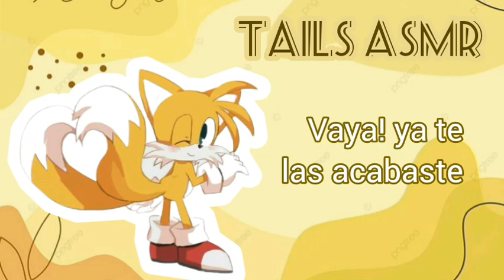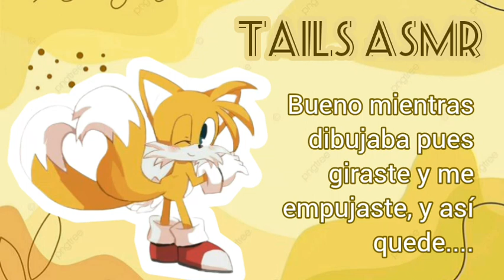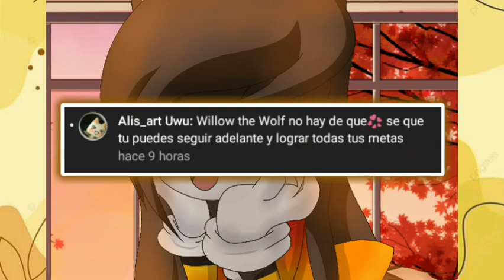TAILS ASMR "Una visita sorpresa" parte 3 acreditos a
Perdón por tardar, es porque tenía miedo, ya que en el parte 2 deje la vara muy alta, y tenía miedo de no llenar sus espectativas, y por eso evadía la parte 3, pero aquí esta, esperó que les guste ^^